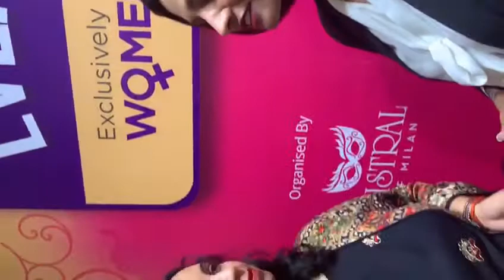Mistrial of Milan